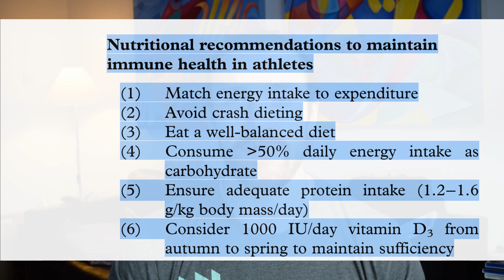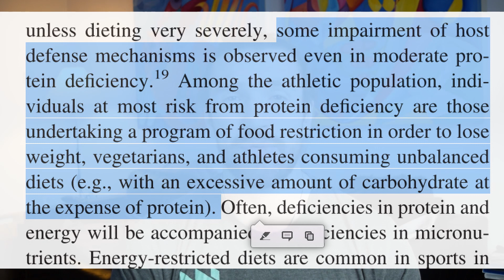5 Top Tips - To avoid getting ill while training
Papers cited;

Recommendations to maintain immune health in athletes Walsh et al 2018

Immune function in sport and exercise Gleeson et al 2007

Immune nutrition and exercise: Narrative review and practical recommendations Williams et al 2019

Zinc lozenges as cure for the common cold - A review and hypothesis Eby et al 2010

Vitamin D and the Athlete: Current Perspectives and New Challenges Owens et al 2018

Nutritional modulation of exercise-induced immunodepression in athletes: a systematic review and meta-analysis.Moreira et al 2007